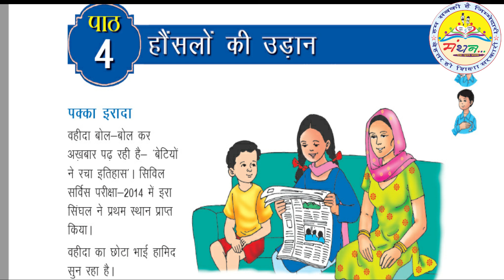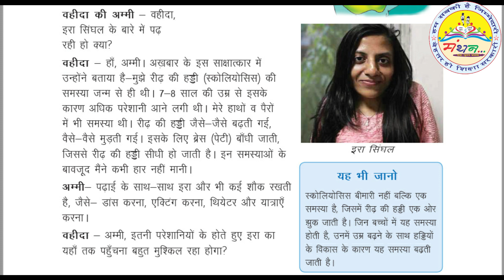ईवीएस 5 पाठ 4 हौंसलों की उड़ान by कविता जी